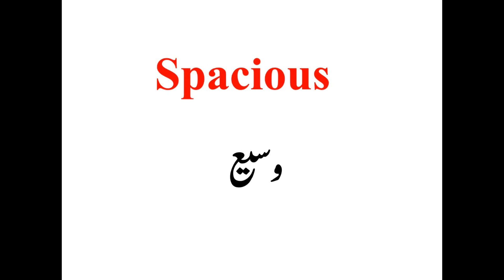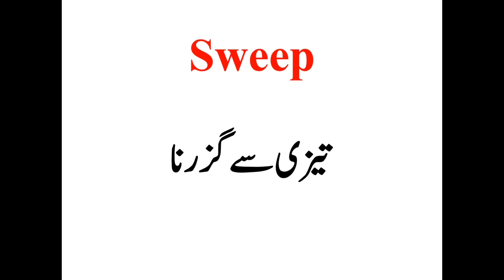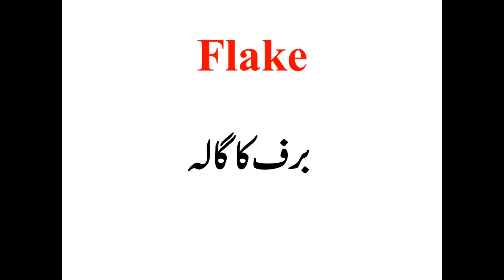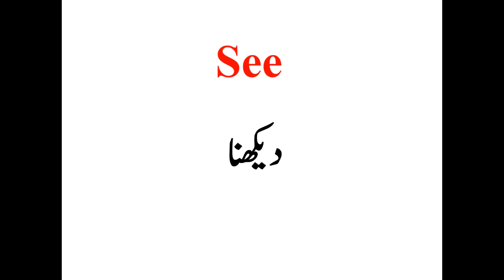English Vocabulary Words with Meanings Used in Daily Life for Spoken English || Sharjeel Afzal